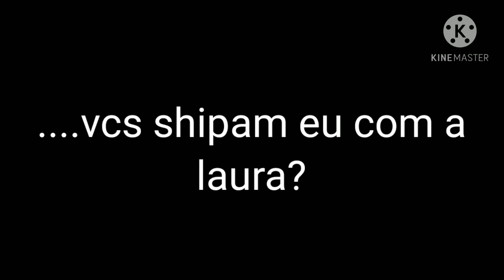duvido falar sim nós comentários!